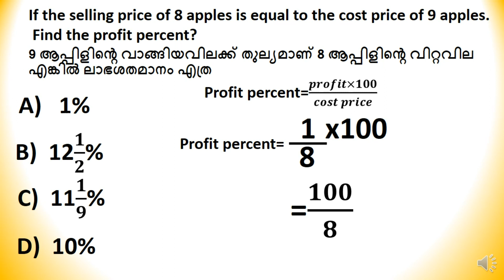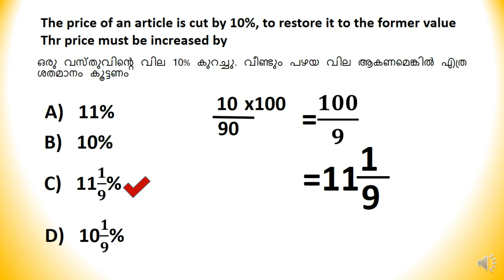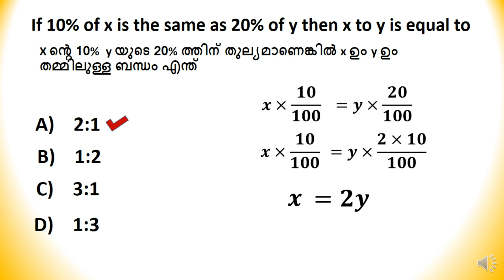USS PREVIOUS QUESTIONS AND ANSWERS percentage problems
percentage problems